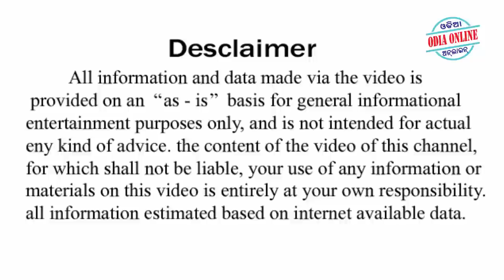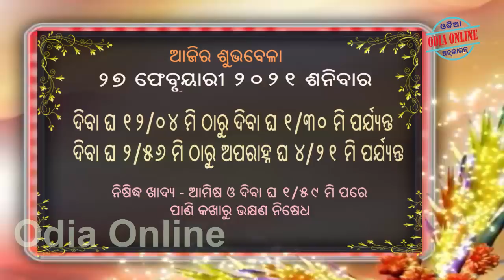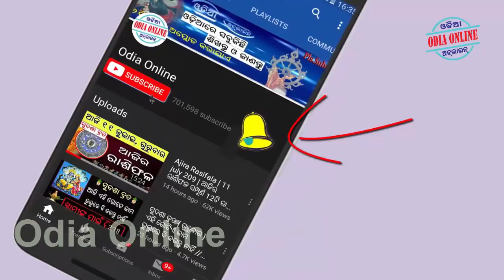Ajira Rasifala | 27 February 2021 | ଆଜିର ରାଶିଫଳ ସମ୍ପୂର୍ଣ 12ଟି ରାଶିର ଭାଗ୍ୟ | Today Horoscope